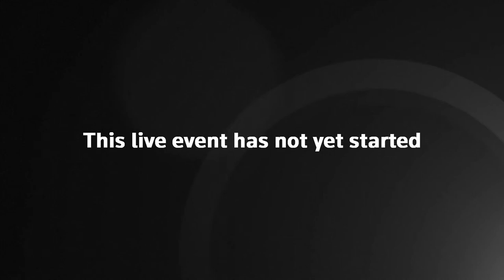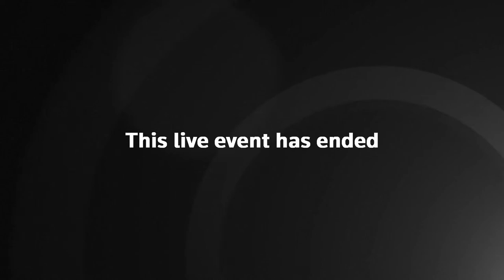Watch again: Met Police Commissioner questioned on David Carrick case by select committee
Watch live as Met Police Commissioner questioned on David Carrick case by select committee